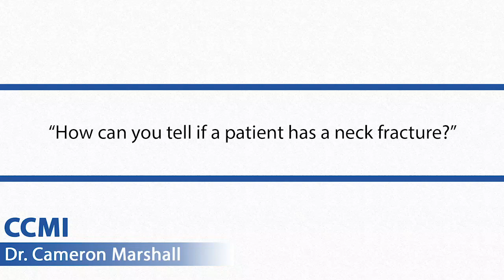What Are The Signs Of A NECK FRACTURE?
We discuss the Canadian C-spine rules and how they are applied to determine if someone may have sustained a neck fracture and therefore warrants further imaging and investigation.